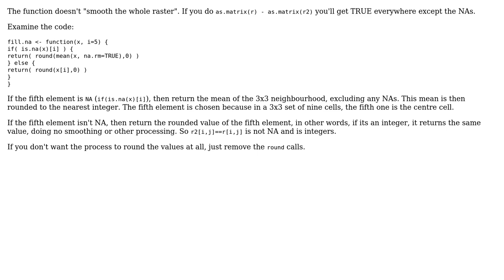Keeping original cell values when replacing NA values using nearest neighbour with focal...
GIS: Keeping original cell values when replacing NA values using nearest neighbour with focal function of R?

With thanks & praise to God, and with thanks to the many people who have made this project possible! | Content (except music & images) licensed under CC BY-SA | Music | Images & others | With thanks to user Spacedman user R.White user PolyGeo and the Stack Exchange Network Trademarks are property of their respective owners. You are responsible for your own actions.